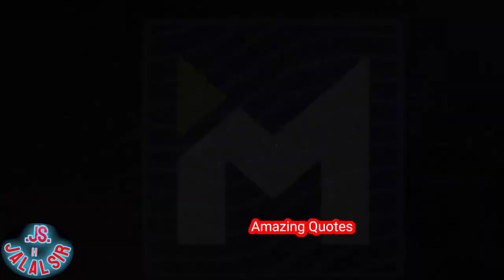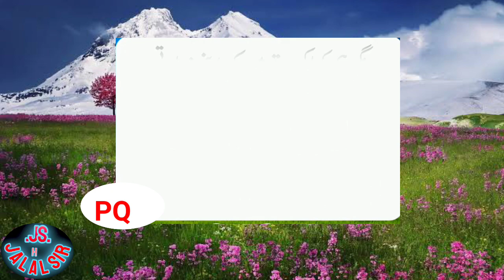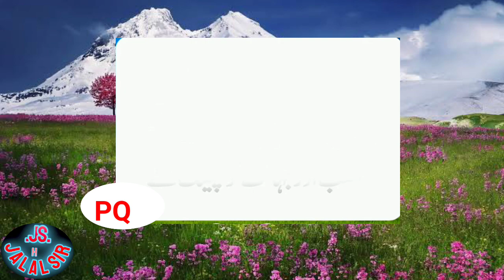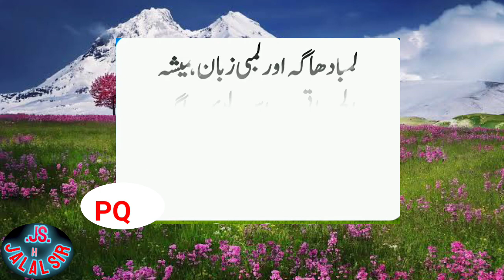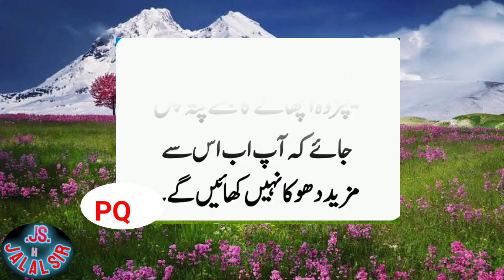Khane ke bad yah ek tukra Khao jism ko takat milegi (Get body power) _ PCR Quotes(PQ)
aqwal
best quotes attitude
best quotes
حضرت,علی مولا علی رمضان المبارک

13 rajab, Birthday dua, Dekho suno jano Facts of islam, Firon ka mahal, Fiza khalifa Haider TV horror, Hazrat luqman ki kahani Imam ali birthday, Imam ali movie Islam movie, Information tv, Islamic tv Islam tv, Laila khalid, Pak serial, Pak drama Real life drama, The grave islam

اسلام, مسلم, پاکستان